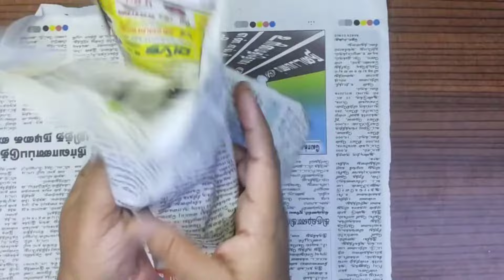Easter eggs & Bunny at your home Easter decorations, Bring them by newspaper and clay diy simple🥰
Join me as I share my love for DIY crafts and bring these adorable Easter decorations to life.